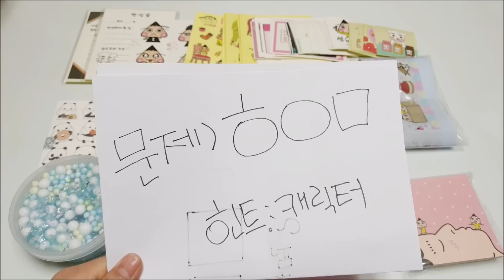[퀴즈벵8회] 10대들을 위한 퀴즈 이벤트 (참여하고 선물 받아가세욤) ★더기꾸울★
[ 포장용품 주문방법 ]  인스/랩핑지/떡메모지/박스테이프

감사합니다. (づ``)づ~♡